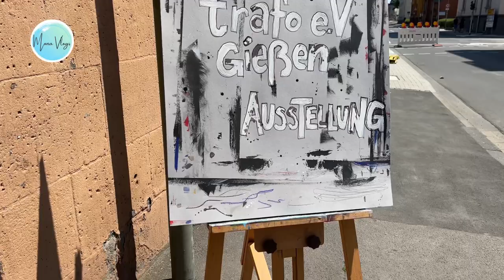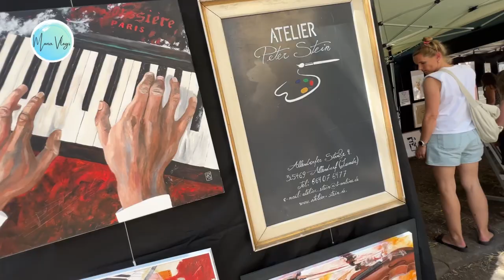Daily Vlog | meetup with Sania Saeed | City fastival | mona vlogs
00:00 vlog start
01:54 Chalo mil gaya AC
03:36 shopping Time
05:27 Meetup indus hospital
07:33 sunday fastival
10:24 dance time
11:10 music Time

Daily vlog may ajj may le kar aee hon ek zaber dast vlog jis may phahle to may Ac buy karne gaye us kay bad daily vlog may frankfurt may event tha us may gaye wahaan mulaqt howi sab frds say aur haz toor per Bari shab say aur saina saeed shahiba say daily vlog may mujye umeed hay kay app ko acha lagye ga pasand aee gi daily vlog  may app ko sunday fastival ko bhii dhakna hay. Wo bhii ek acha  fast tha maza aya
Daily vlog may ap zaroor dhaken